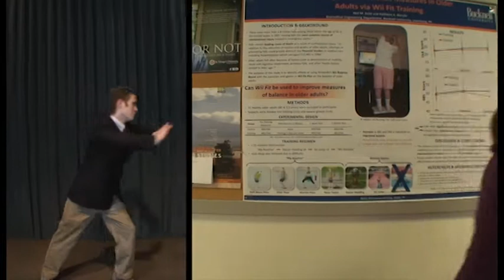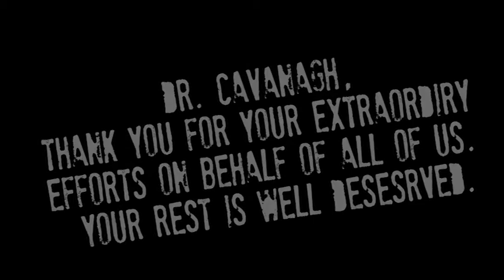Bucknell Biomedical Engineering - Engineering Week 2011 Video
The 1st place video in the 2011 Bucknell University Engineering Week video competition, submitted by the Biomedical Engineers.  The Biomeds also won the Golden Hammer award for 1st place overall that year.

"Mayhem" is played by Dr. Katie Bieryla, who was negligently left out of the credits.